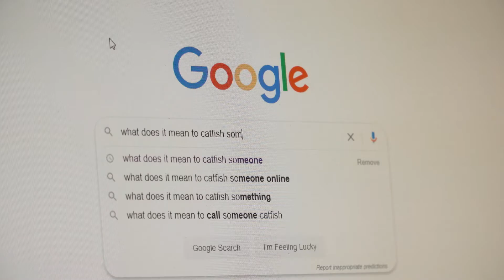AI: SAVING HEARTS AND TRANSFORMING HEALTHCARE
Heart failure is a common and costly condition affecting over six million U.S. adults – that’s about one in 250 people. When a patient reaches advanced heart failure, medications no longer work. That’s why it’s vital to catch the problem early. Now AI is giving doctors advanced notice – helping them find the most critical patients.